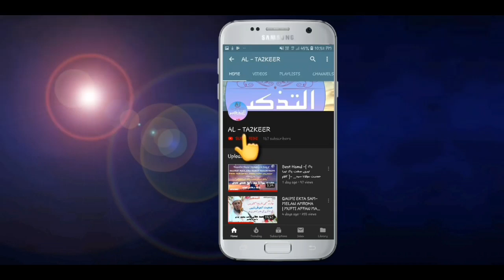मक़ाम ए सहाबा , कुरआन व हदीस की रोशनी में | बयान | Mufti Mohd Affan Sahab Mansoorpuri D.B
*مقام صحابہ قرآن و حدیث کی روشنی میں*

*بیان : مفتی محمد عفان منصورپوری*

*بہ موقع : محفل یاد صحابہ ، امروھہ*
*مؤرخہ : 16 / نومبر 2020*